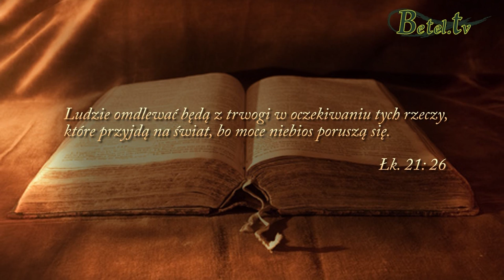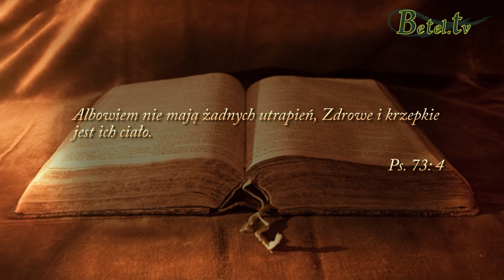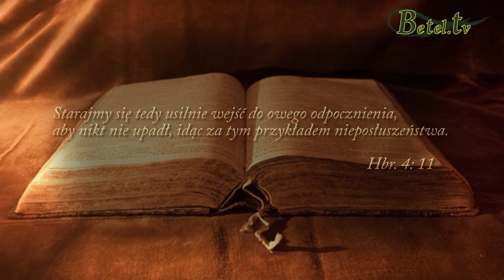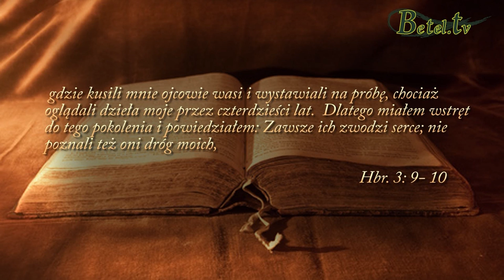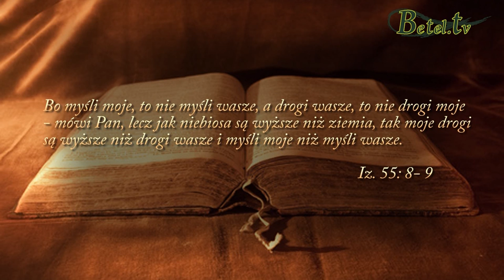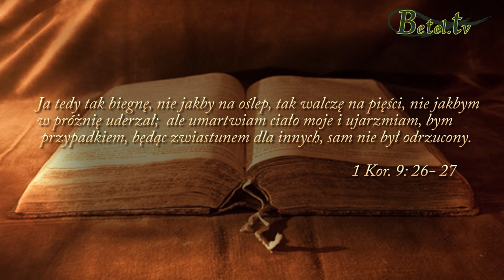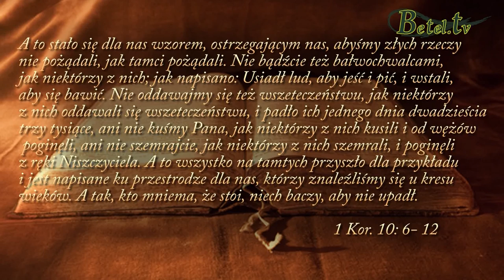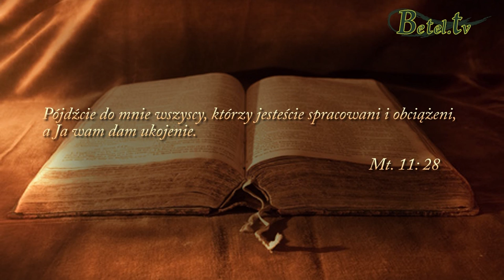03.07.2016- Odpocznienie- Jan Śliwka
Żyjąc w czasach wielkiej niepewności wszystko może się w jednej chwili zmienić.
Jednak chrześcijanie mają to, czego nie ma świat - pokój Boży.
Bóg powołał nas do życia w pokoju.
To pokój wynikający z oczyszczenia, usprawiedliwienia, zbawienia.
W przypadku jakichkolwiek problemów wiemy, do kogo możemy się uciekać, kto doda nam sił, zatroszczy się i zachowa od złego.
Bóg udziela odpocznienia każdemu swojemu dziecku.
Zachęca, aby wejść do odpocznienia, wejść na drogę wiary i poznawać Boga, mieć z Nim bliską relację, spędzać z Nim czas sam na sam.
Bóg pragnie, abyśmy trwali w Jezusie i chodzili w odpocznieniu każdego dnia.